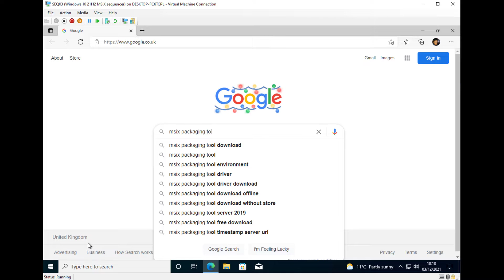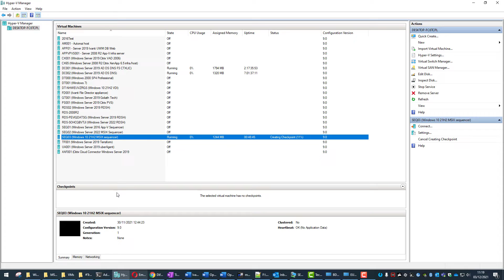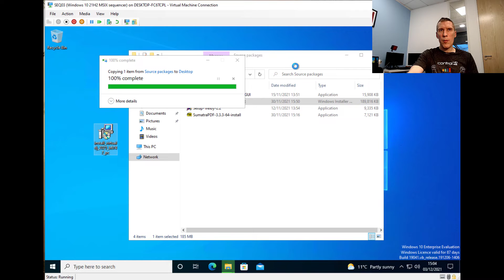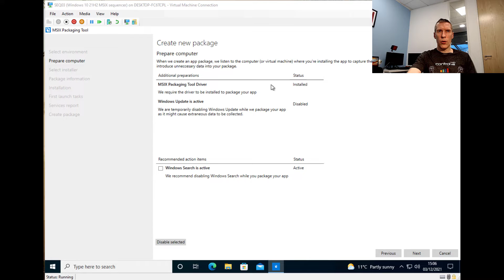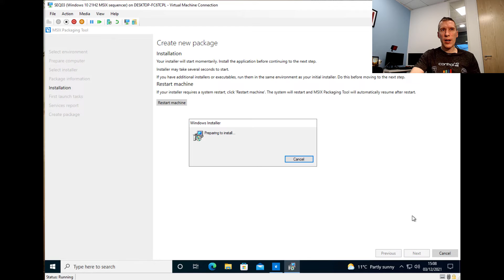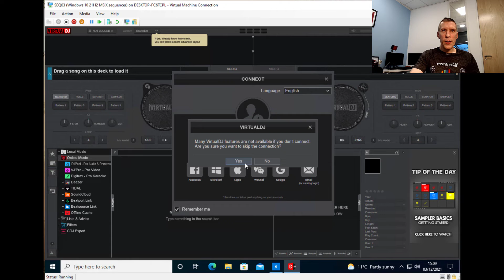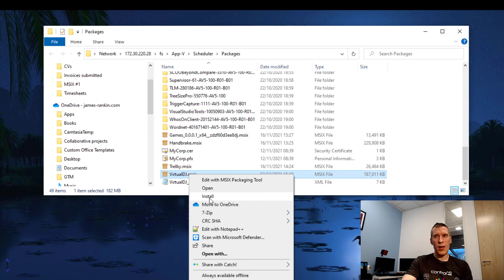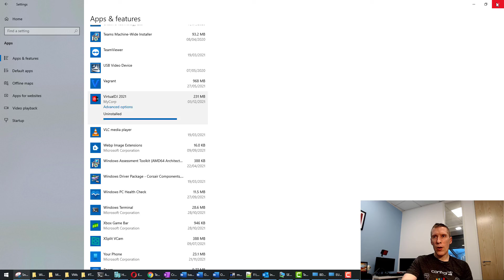How to create an MSIX application package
MSIX is Microsoft's application packaging tool - how easy is it to create an MSIX package? This video will give you a step-by-step guide.